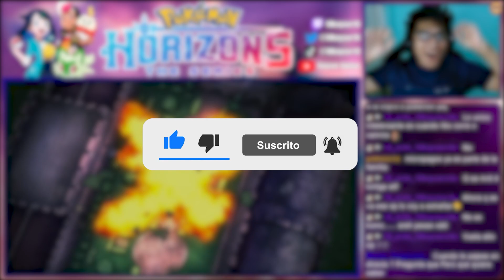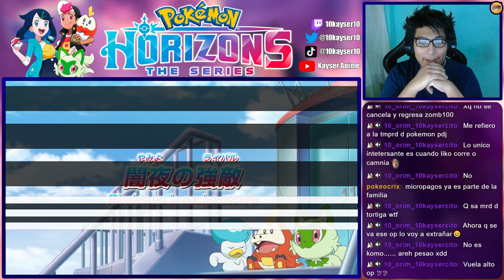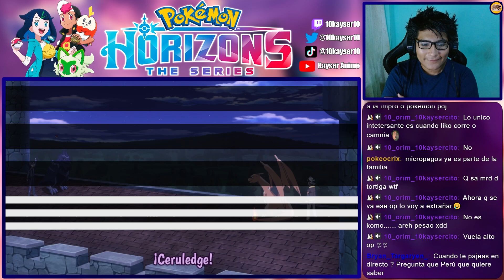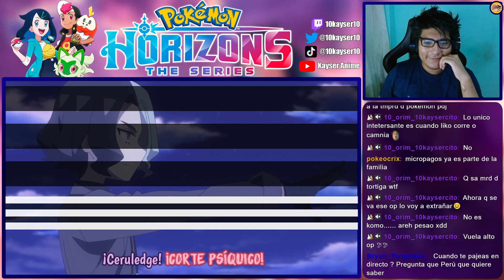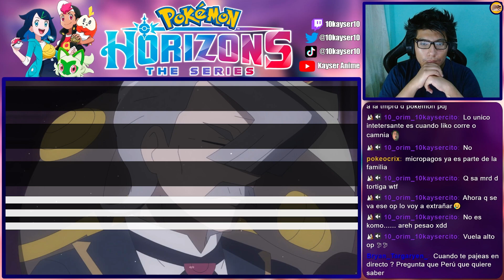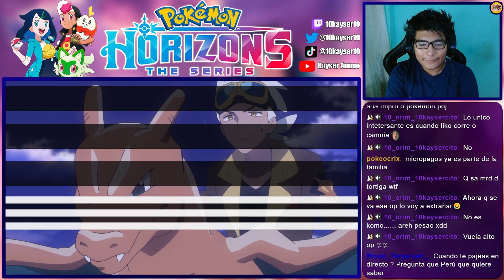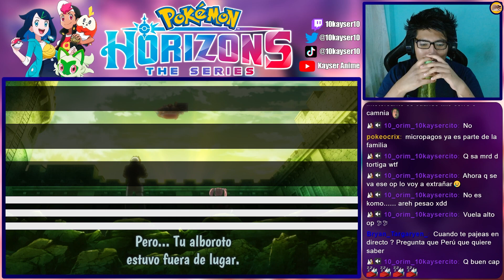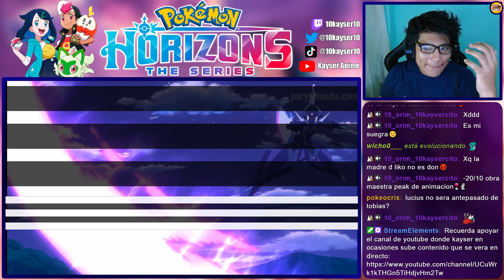CAPITULAZO LLENO DE PELEAS🔥 | Pokemon Horizons Cap 25 REACCIÓN